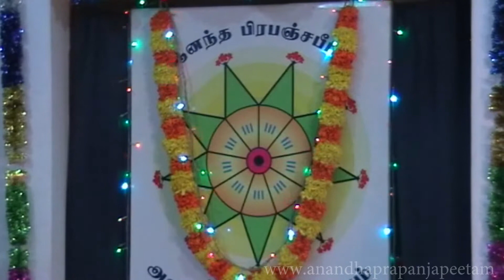Uyirppu(Birth) (Uyirppu Dhinam- 2011)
Gnanaguru Sri Anandha Bramma Gnani